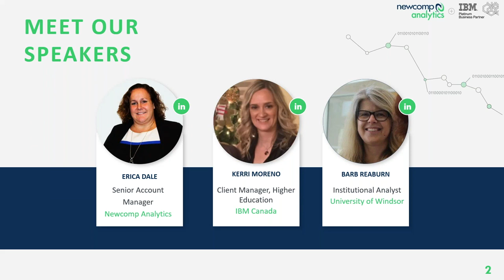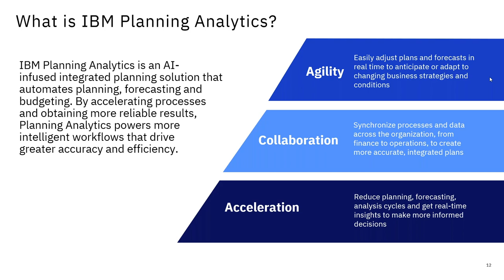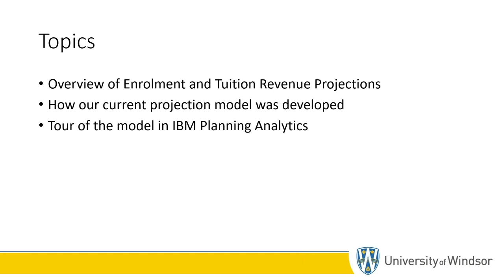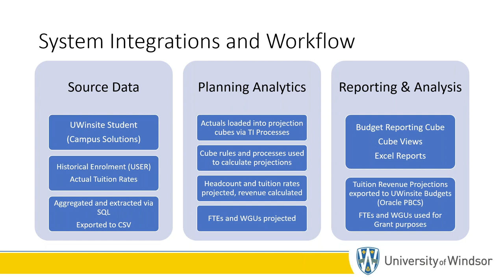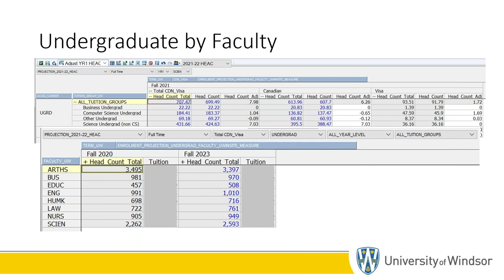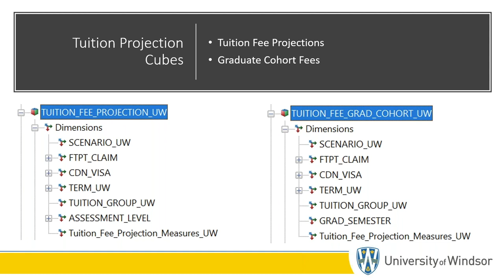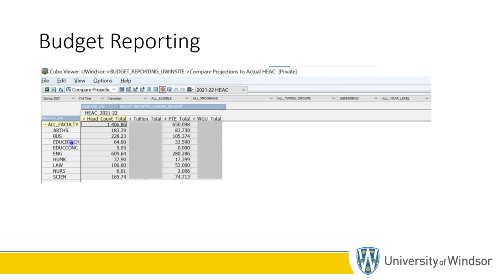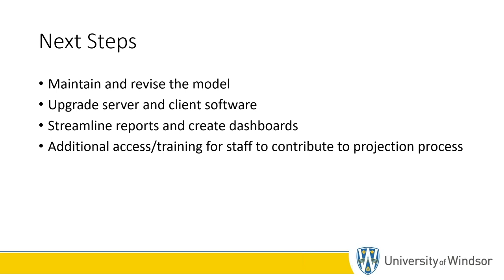Exploring Enrolment & Tuition Projection with the University of Windsor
In this webinar, we're featuring The University of Windsor and their journey in developing a projection model that estimates tuition revenue in IBM Planning Analytics. You’ll get a chance to see how their model works, and hear their experiences starting from IBM Cognos TM1 Express in 2016 all the way to IBM Planning Analytics 2.0 today.

Join us as we explore their model evolution, and learn how the University is now able to run multiple scenarios within each budget cycle to test assumptions regarding future enrolment patterns – and make adjustments at different stages of the process to make better decisions for their institution.